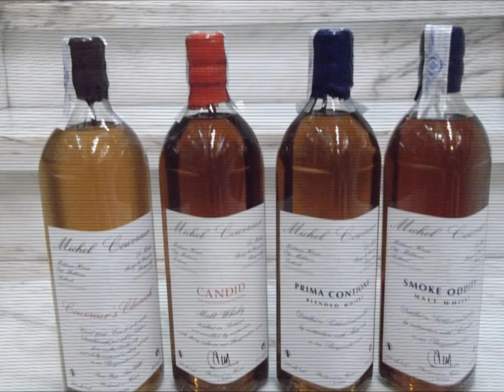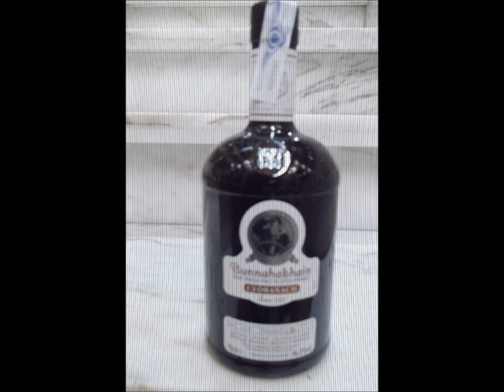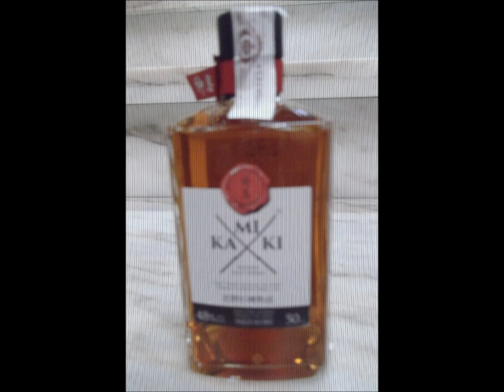Museo del Whisky Vafer Nuevas Botellas 19 12 2018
Nueva Coleccion de botellas que pasan a las vitrinas del museo y van 2.300 en Pobladura del Valle. Zamora.